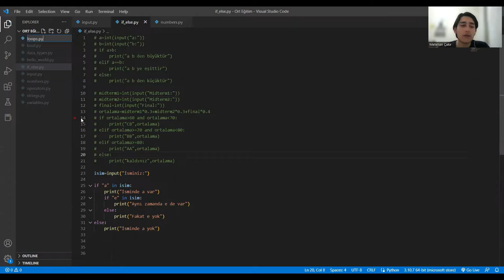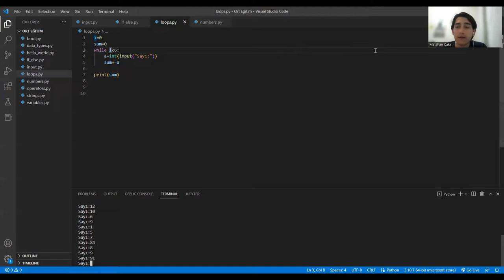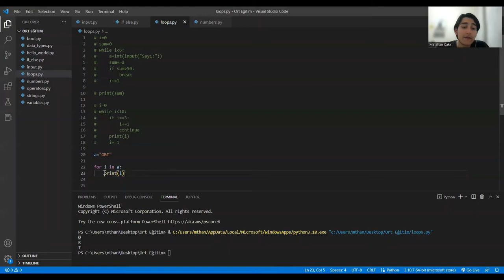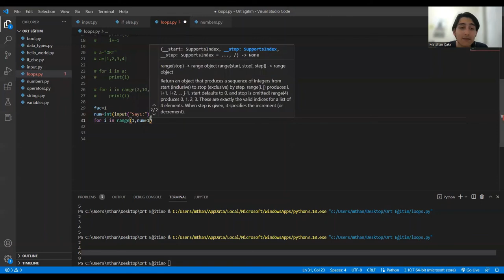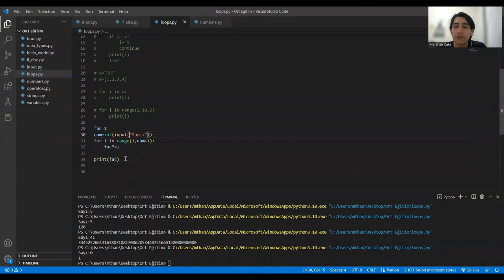Ders 8 - Loops